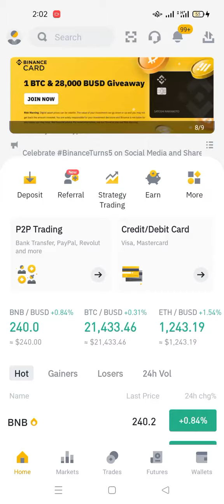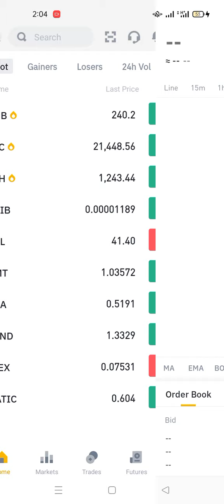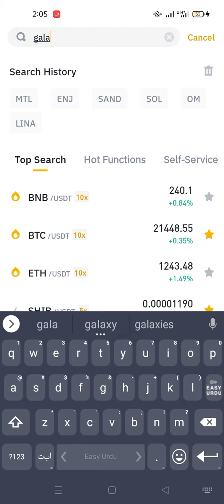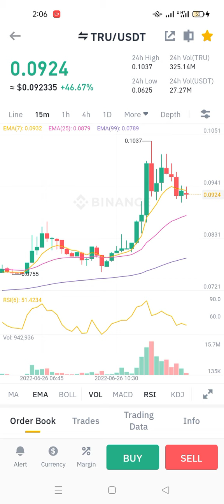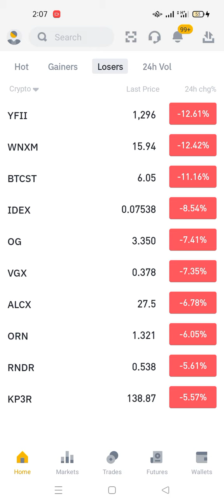Btc Update Today Btc soon 23k bnb crypto #gala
Upgrade

Published in

Streamr

Henri Pihkala

5 min read

Listen

Save

It’s time to upgrade your Streamr DATA tokens!

In a recent governance vote, SIP-1, DATA holders decided to move to a new token smart contract. Along with some technical improvements, the updated token smart contract enables the token supply to be increased based on decisions made by the governance process.

Before we get started, here’s a TL;DR version:

If your tokens are in a centralized exchange, you most likely won’t need to do anything. In most cases, the exchange will upgrade your tokens for you. Each exchange will communicate about this separately, and we will collect up-to-date information onto the token migration page.

If your tokens are in your own wallet, you will need to upgrade your tokens yourself. Read this post to learn how to do it.

It will take a few weeks for exchanges, coin information sites, and wallets to catch up and display the old and new token correctly. If you prefer, you can choose to wait until the tools you use have been updated. There is no deadline for migrating.

Both the old and new tokens are ERC-20 compatible.

Okay then, let’s dive into the details. Please read this post carefully to understand the change and avoid confusing the old token with the new.

Both the old and new tokens will co-exist for a while. The old tokens are destroyed when they are migrated and an equivalent amount of new tokens are released by the migration system.

There is no deadline for migrating your tokens. You will be able to migrate at any time, forever.

All trading and all Streamr functionality will shift to use the new token. There is no urgency to migrate, but after a while, once the rest of the community has moved on to the new token, the only thing you can do with the old tokens is migrate.

The old token will be renamed to XDATA, and the new token will inherit the DATA symbol.

Note that wallets and exchanges may not use the new symbols or show the new token immediately. For a while, they may still show the old token as DATA, and may not display the new token at all.

Don’t transfer the new DATA tokens to an exchange unless you’re sure the exchange supports the new token. Test with a very small deposit first.

On the token migration page, we maintain an overview of wallets, exchanges and sites that are up to date and support the new token. It may take some weeks for all the ecosystem tooling to catch up with the change.

Published in

Streamr

Henri Pihkala

5 min read

Listen

Save

Note that wallets and exchanges ma

Slp news
slp project
Om coin
Data coin update
data Best project
Data news

Slp news
slp project
Om coin
Data coin update
data Best project
Data news
Epx update
Eps coin
Epx migrated news
Epx pump update
Epx token
Om Token
Slp Token
Slp update